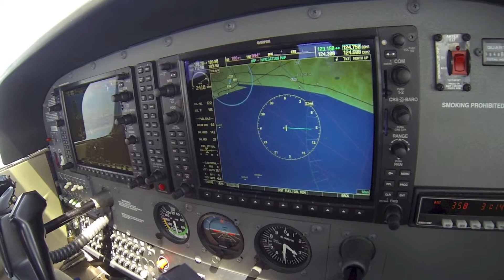Flight from Bembridge (EGHJ) to Lydd (EGMD)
The way back from Duxford to Oslo, part 2 / 7.

Bembridge (EGHJ) - Lydd (EGMD) was the second leg of our VFR trip in a light aircraft back from Duxford to Oslo. The flight time was 50 minutes.

It was a bit of a bouncy landing at Lydd, but with a pretty OK recovery. Cross wind was 9 knots.

Aircraft: Cessna 172 (LN-NRO).

Soundtrack: Sepia Rainbows by Ugress Used with permission.